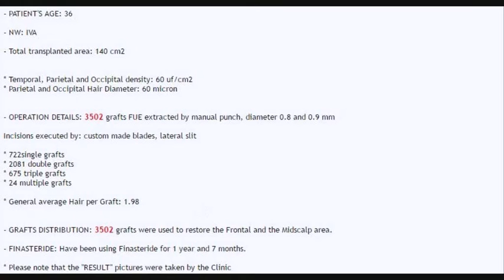Manual FUE Hair Transplant Before & After, 3502 Grafts Result - ASMED - Dr. Koray Erdogan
Dr. Koray Erdogan 3502 grafts FUE hair transplant result video.